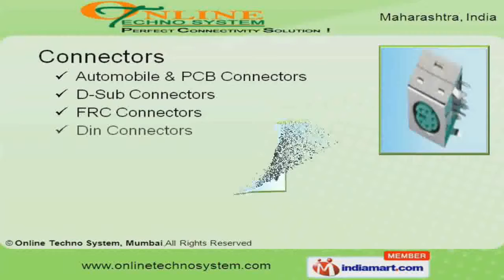Terminal Block by Online Techno System, Mumbai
Welcome to Online Techno System , Perfect Connectivity Solutions Manufacturer, Importer & Distributor of Electronics Components. The company was incorporated in the year 1989 at Mumbai. Specialized R&D department, complete customer satisfaction & large production capacity are some of the attributes of our organization.International quality standards, excellent logistic support & expert manpower make us stand apart from also-rans.Our product list includes Blocks, Connectors, Sockets, Strips, Shells, Electronic Components, Switches, Harness, Display, Fans & Accessories.We provide wide array of PCB Mount & Plug Terminal Blocks that come with features like reliability & sturdiness.Our highly durable range of Automobile, D-Sub, FRC & Din Connectors are widely demanded in market.Along with that we offer IC Sockets, Burg Strips & Mini Round Shells that are a class apart.We also provide Electronic Components, Relay Sockets & Dip Switches that are one of the best in the industry.Our Harness, Display, Fans & Accessories are fabricated from premium grade raw materials.